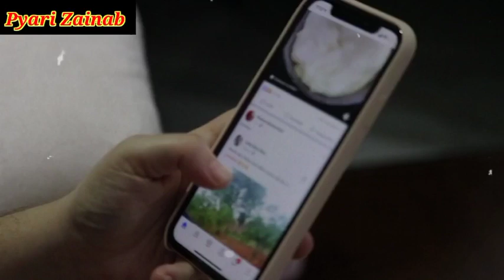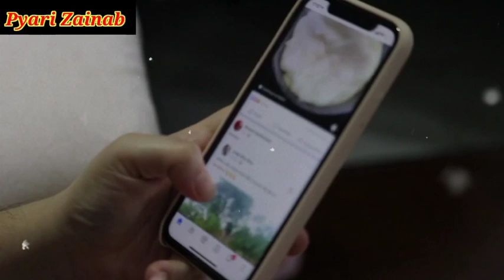Allah ka Azab l islamic video l Saccha Waqia l Sacchi kahani l Pyari Zainab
allah ka azab video
allah ka azab tariq jameel
allah ka azab status
allah ka azab girl kicked the quran
allah ka azab by engineer muhammad ali mirza
allah ka azab bayan
allah ka azab real video
allah ka azab quran ki behurmati
allah ka azab real
allah ki qudrat ka karishma
allah ki qudrat by maulana tariq jameel
allah ki qasam ka kaffara kya hai
allah ki qurbat hasil karne ka tarika
allah ki qudrat by engineer muhammad ali mirza
allah ki qudrat ki video
allah ki qudrat status
allah ki qurbani
allah ki qasam aj too khatam hai